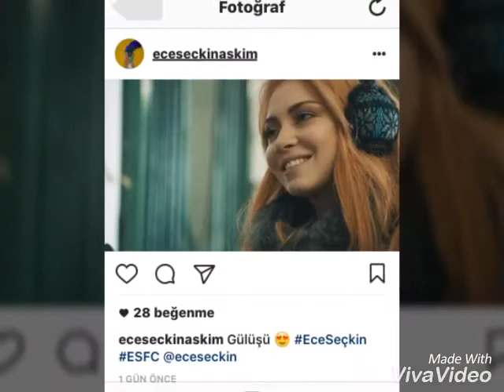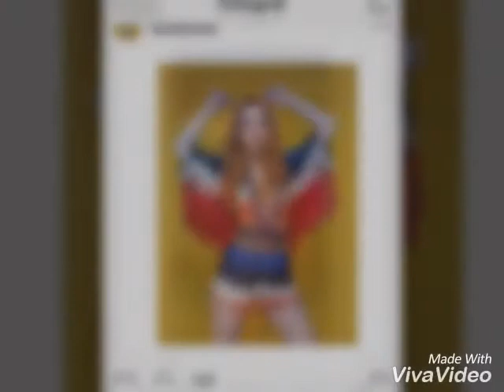Ece seçkin - güzel ve seksi fotoğrafları